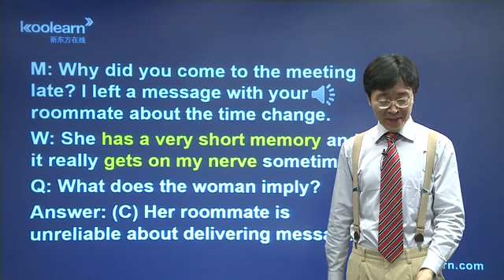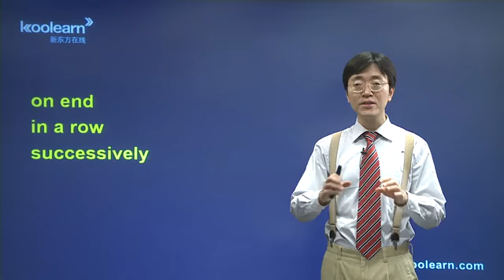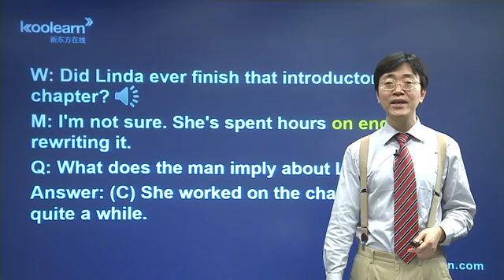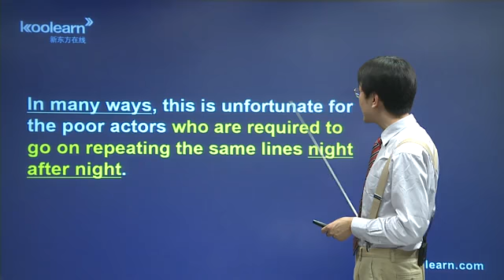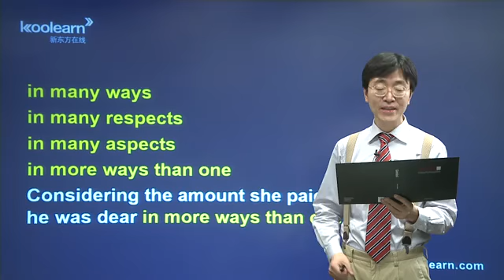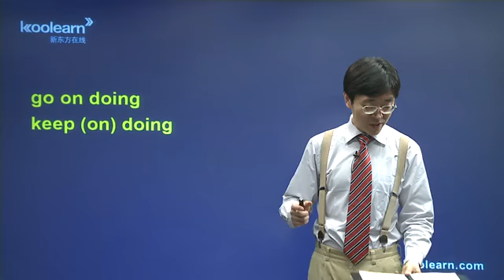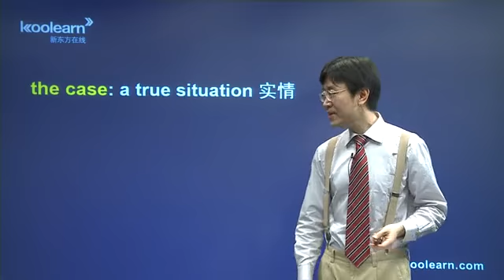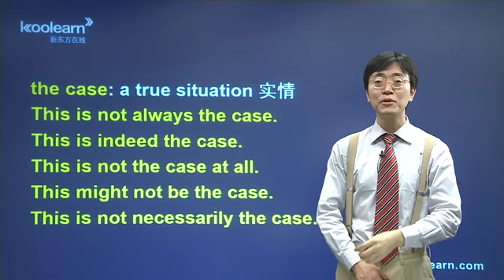132 Lesson 22 课文讲解2